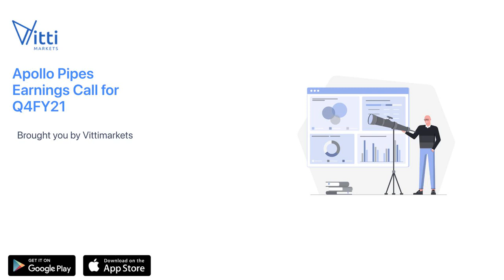Apollo Pipes Earnings Call for Q4FY21